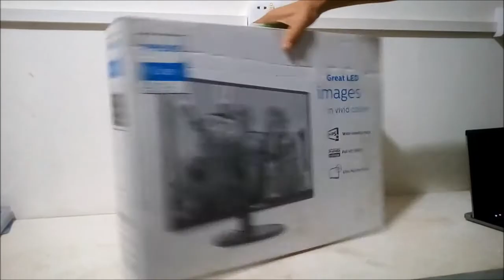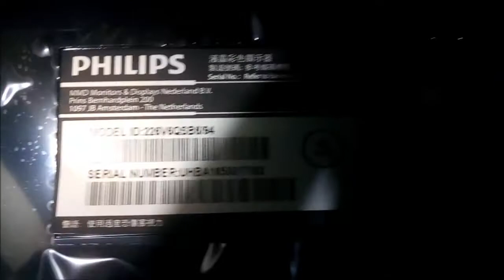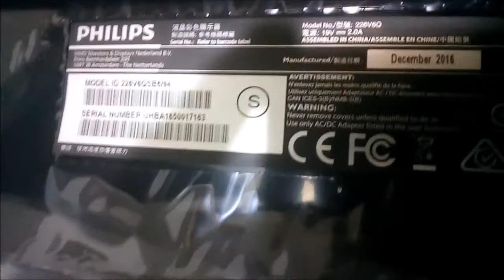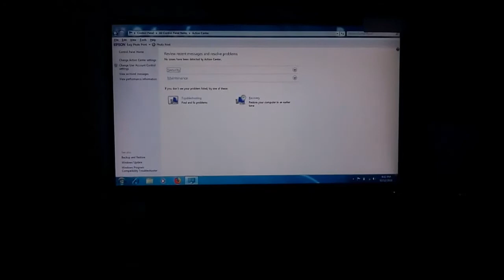Budget Monitor 2018 ।। Philips 22" IPS LED ৮৫০০ টাকা । Mehedi 360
Cheapest IPS Panel Led Monitor in Bangladesh 2018 is Available in R-One Computers . 16 Millions Colors , Full HD Resolution and 3 Years Replacement Warranty .

Specification

MONITOR
Screen Size 21.5 inch / 54.69 cm
Resolution 1920 x 1080 @ 60 Hz
Brightness 250 cd/m²
Connectivity VGA (Analog ) ǁ DVI-D (digital, HDCP)

03 Years Warranty

OUR ADDRESS
SHOP NAME : R ONE COMPUTERS
MARKET NAME : ALPONA PLAZA ,2nd Floor ,315,316 No Shop
LOCATION : NEW ELEPHANTS ROAD ,DHAKA 1205

আমাদের ঠিকানা -
New Elephants Road এ নেমে Science Lab এর বিপরীত পার্শে Alpona Plaza , 2nd Floor সিঁড়ি দিয়ে উঠতে হাতের বাম পার্শে R One Computers দোকান নাম্বার ৩১৫ ,৩১৬ ।